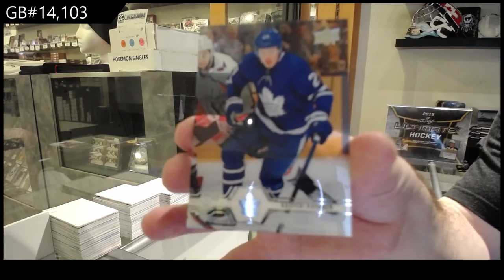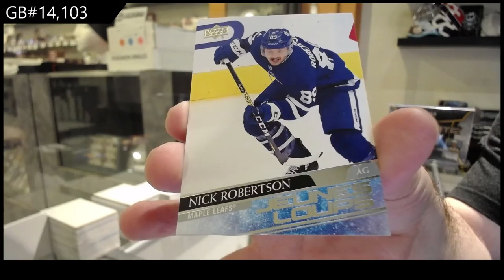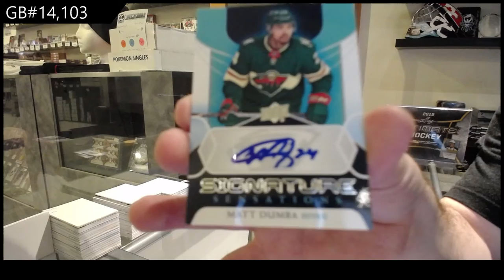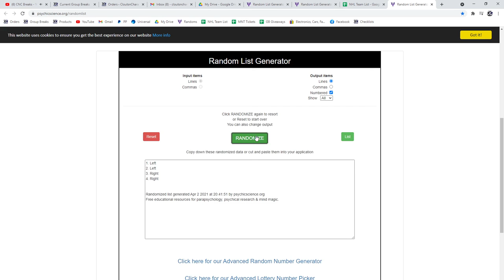Upper Deck Series 1 & Series 2 Hockey Multi Year Box Break - C&C GB #14,103